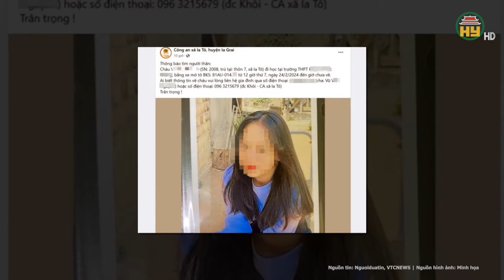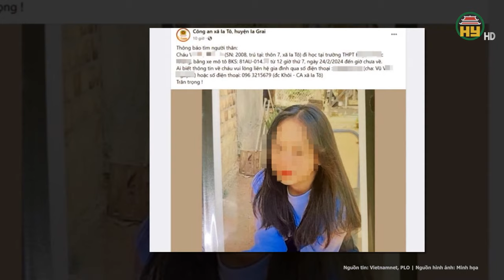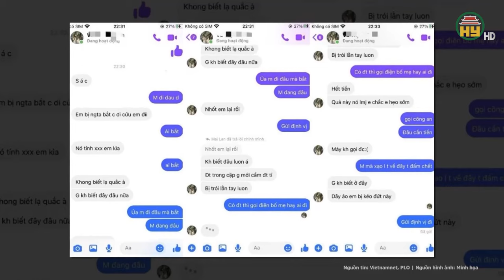Hà Tĩnh: Phát đi thông báo tìm kiếm nữ sinh lớp 11 mất tích không thể liên lạc trong nhiều ngày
Tin tức 24h mới nhất | Hà Tĩnh: Phát đi thông báo tìm kiếm nữ sinh lớp 11 mất tích không thể liên lạc trong nhiều ngày
Ngày 3/3, Công an xã Tân Lâm Hương (huyện Thạch Hà, Hà Tĩnh) phát thông báo tìm kiếm nữ sinh Nguyễn Thị Huyền D. (SN 2006, học sinh lớp 11, Trường Trung cấp nghề Hà Tĩnh). Cơ quan chức năng cho biết, D. đã mất liên lạc với gia đình đã mấy ngày nay.
Địa chỉ: 164 Nguyễn Văn Linh, thành phố Hưng Yên, tỉnh Hưng Yên
Tiktok: Truyền hình Hưng Yên
Facebook: Đài Phát thanh và Truyền hình Hưng Yên
Zalo: Đài PTTH Hưng Yên